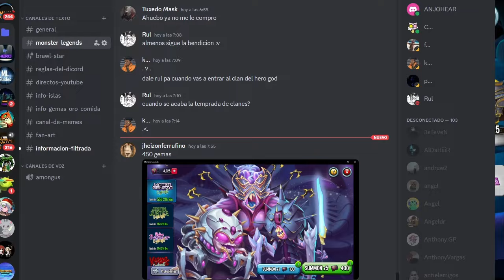Todo lo NUEVO en Monster legends, solucion a BUG en Mazmorras.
En este video vemos todo lo nuevo de monster legends, ancestro, laberinto, pvp, ademas de una posible solucion al bug de las Mazmorras.

Monster legends.